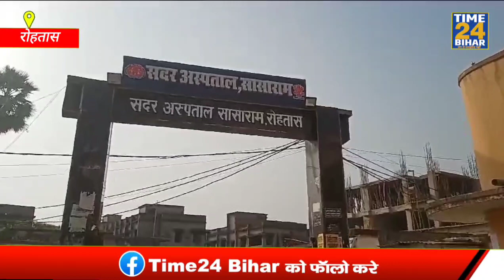बिहार के रोहतास में कोरोना का कहर बरपा 10 वर्षीय बच्ची की